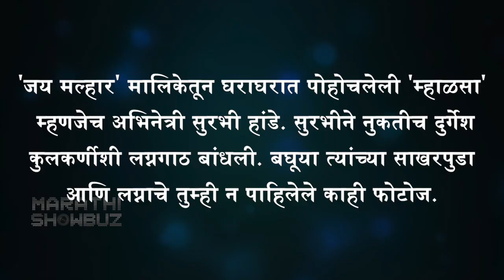Surabhi Hande Unseen Wedding Photos | सुरभीच्या लग्नाचे आनंदी क्षण | Jai Malhar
अभिनेत्री सुरभी हांडेने नुकतीच तिच्या जवळच्या मित्रासोबत म्हणजेच दुर्गेश कुल्कर्णीसोबत तिने लग्नगाठ बांधली. बघूया तिच्या लग्नाचे काही Unseen Photos.